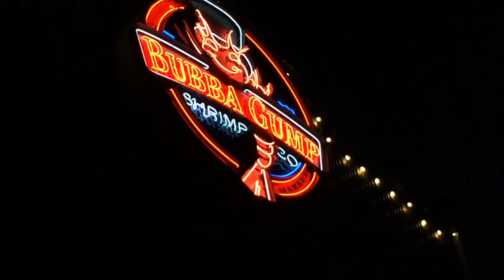Dom's Vlog - Ep 30! (Part 1)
Dom's Vlog - Ep 30 - Pt 1 (Holiday's - Part 2)

Hello Dominican's

This video is mainly about a short snippet clip from outer Universal Studios and Bubba Gump then arriving at Mickey's Not So Scary Halloween Party and travelling by tram and monorail to the event...

Social Link's

Bye!!